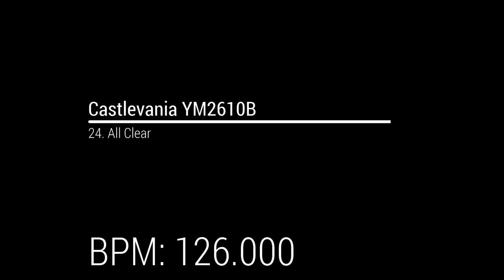Castlevania YM2610B OST - 24. All Clear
BPM: 126.000

Program used:
VOPMex

Original source:
Flashback (Castlevania III Dracula's Curse)